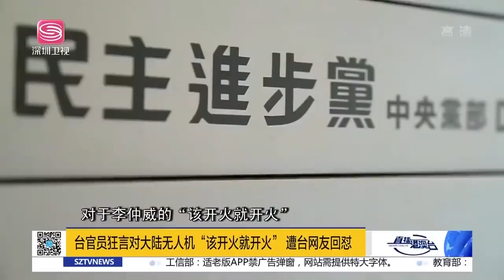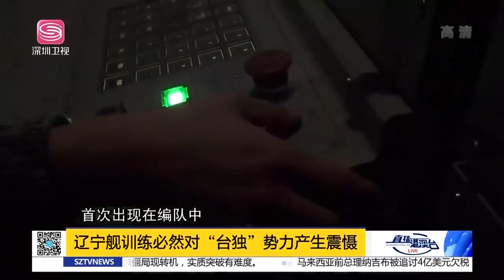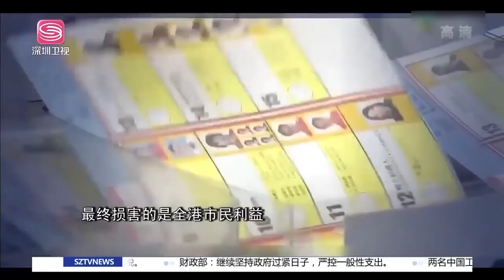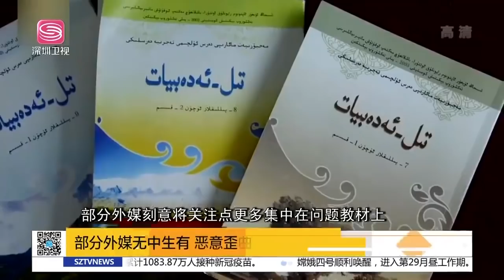直播港澳臺【精編版】中德領導人通話 | 中國海軍台海訓練將常態化 | 台當局炒作大陸奪島 | 日媒披露美日會晤內容 | 港獨頭目黎智英再添一罪 | 外媒歪曲新疆反恐紀錄片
本期相關資訊：
中德領導人通話 | 中國海軍台海訓練將常態化 | 台當局炒作大陸奪島 | 日媒披露美日會晤內容 | 港獨頭目黎智英再添一罪 | 外媒歪曲新疆反恐紀錄片